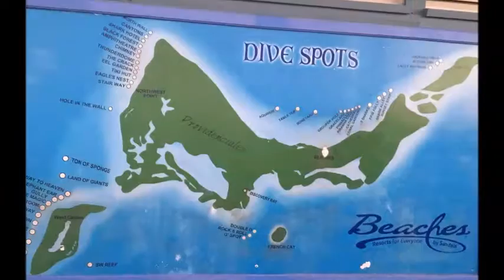Turks and Caicos diving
December 2016 dives in Grace Bay and Northwest Wall